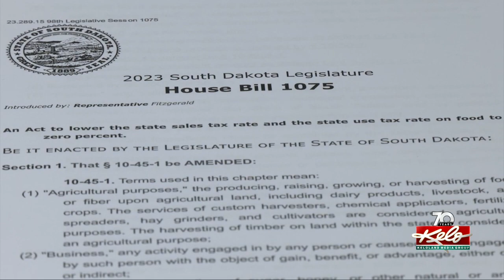Report: Gov. Noem not supporting grocery tax ballot measure